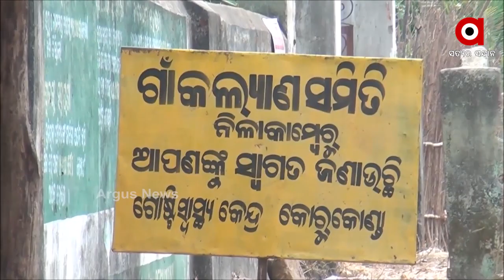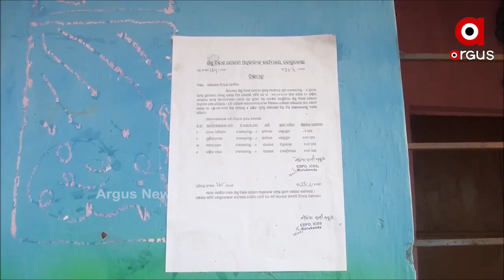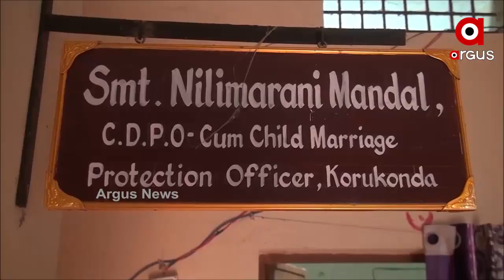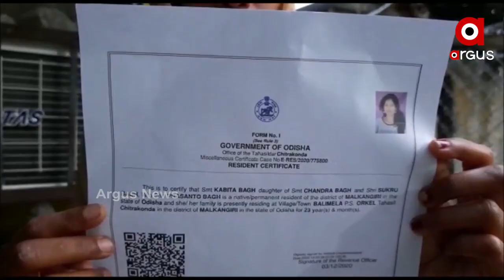ଅଙ୍ଗନବାଡି କର୍ମୀ ନିଯୁକ୍ତିରେ ଲାଞ୍ଚ କାରବାର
ଅଙ୍ଗନବାଡି କର୍ମୀ ନିଯୁକ୍ତିରେ ଲାଞ୍ଚ କାରବାର, ଟଙ୍କା ଦେଲେ ମିଳିବ ଅଙ୍ଗନବାଡି ଚାକିରୀ।  କିଛି ଏଭଳି ଅଭିଯୋଗ ଆସିଛି ମାଲକାନଗିରି ଜିଲ୍ଲାର କରୁକୋଣ୍ଡା ଶିଶୁ ବିକାଶ ପ୍ରକଳ୍ପ ଅଧିକାରୀ ଙ୍କ ନାଁରେ...